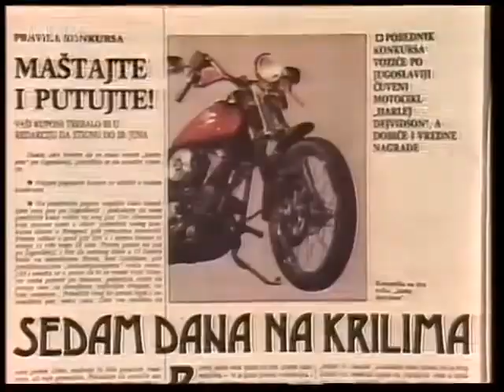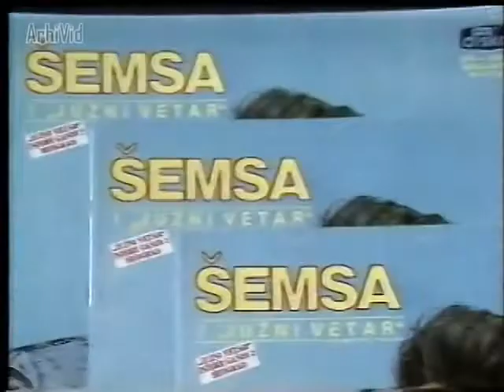Super fast JRT TV Beograd 1 - reklame, 1989.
Reklame emitovane tokom emisije "Da pitamo zajedno".

1. Nagradna igra "Hipo kare" ("BRC" Beograd) (1)
2. Slađana Košutić - album "Mlada sam, mlada sam" ("Beograd ton" Beograd)
3. Prašak za ledeni desert "Kony" ("Braća Rađenović" Novska)
4. Dnevne novine "Politika ekspres" - nagradna igra "Da pitamo zajedno"
5. Saša Kojić - album "Želim te" ("Diskos" Aleksandrovac)
6. Časopis "On"
7. "Alpina" Žiri
8. Film "Ratovanja Srbije" (distributer: "Pegaz" Beograd)
9. Šemsa Suljaković i "Južni vetar" - album "Prođi sa mnom ispod duge" ("Diskos" Aleksandrovac)
10. Nagradna igra "Hipo kare" ("BRC" Beograd) (2)

Kopija videa Copy of JRT TV Beograd 1 - reklame, 1989.